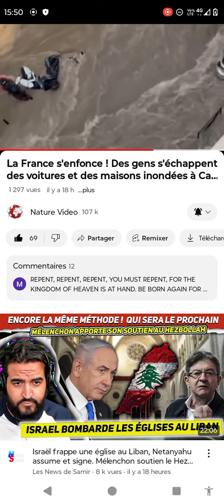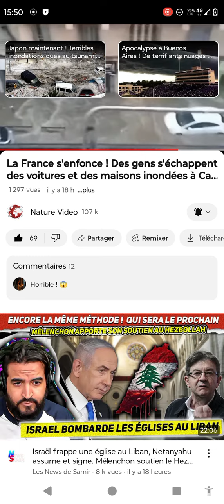canne sous l'eau et la France entière aussi partager